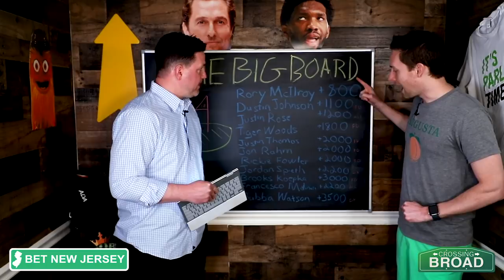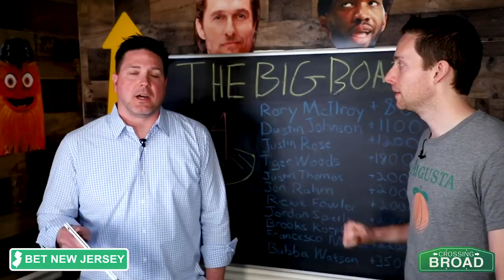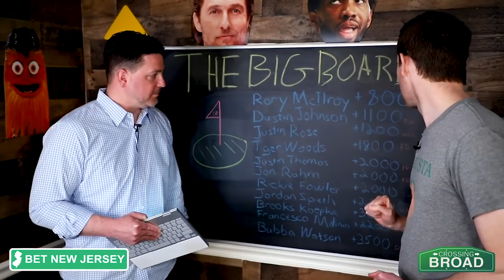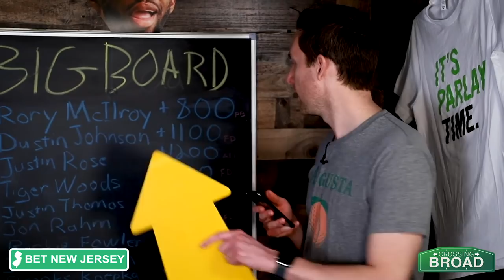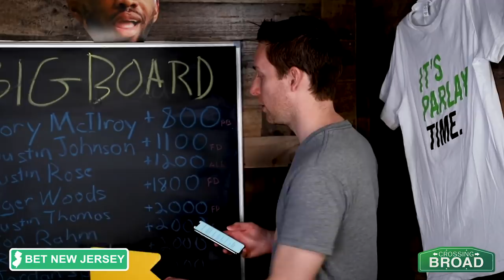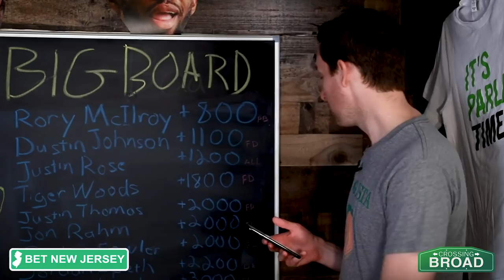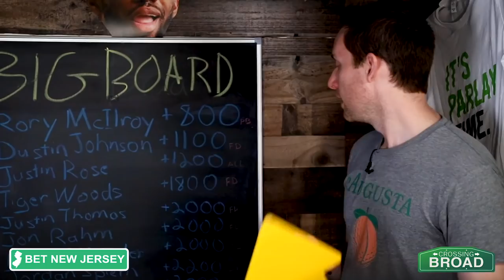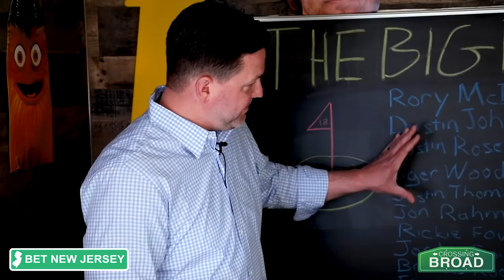Masters Betting Guide: 2019 Masters Odds, Analysis and Picks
Kyle Scott of CrossingBroad.com and Jason Ziernicki of BetNewJersey.com break down the field at the 2019 Masters. Masters betting odds, analysis, where the money is going, and best promos.